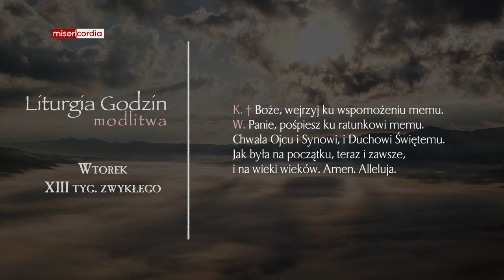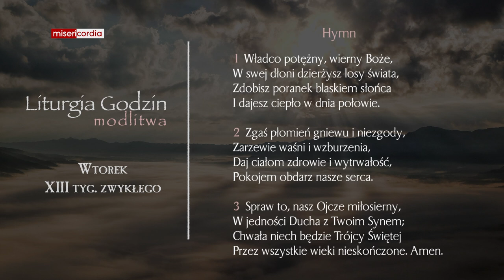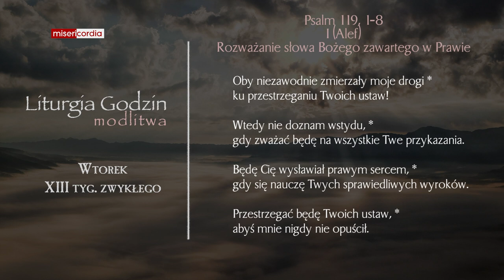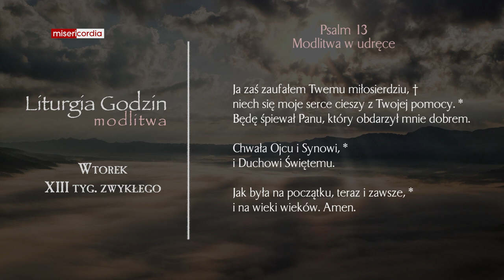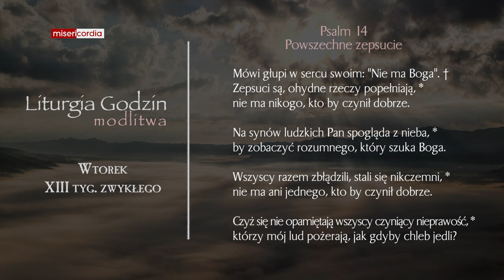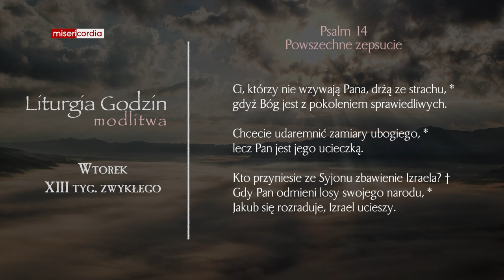Liturgia Godzin | Modlitwa Południowa | Wtorek, XIII tyg. zwykłego